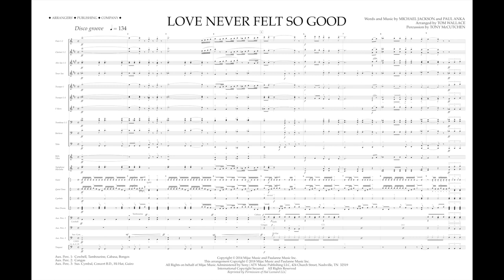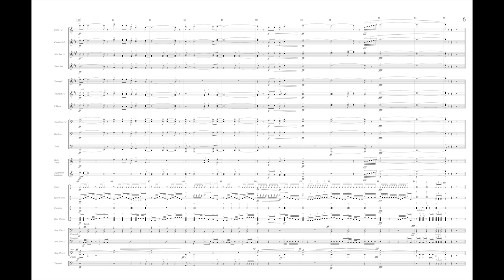LOVE NEVER FELT SO GOOD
Artists- Justin Timberlake and Michael Jackson
by Michael Jackson and Paul Anka